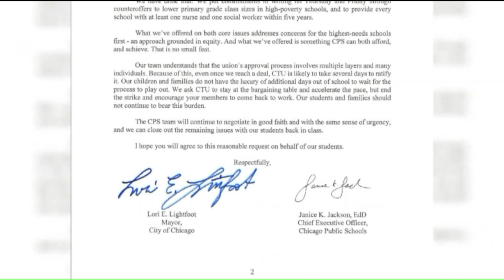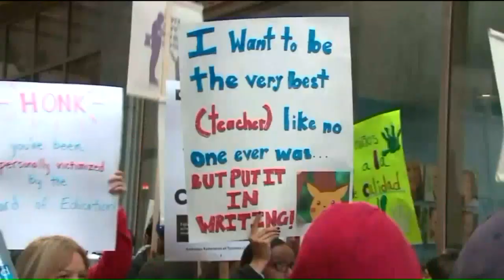CPS cancels classes for Tuesday as negotiations with CTU continue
Chicago Public Schools officially canceled classes scheduled for Tuesday as negotiations with the Chicago Teacher`s Union continue, the district announced on Twitter Monday.